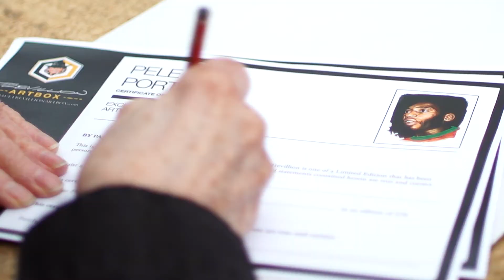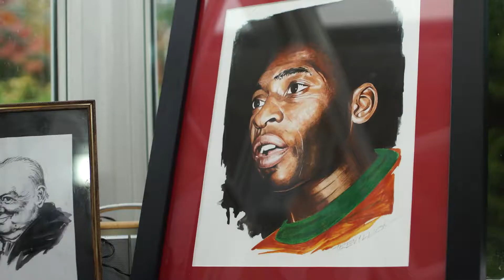trevillion artbox pele portrait 1920x1080